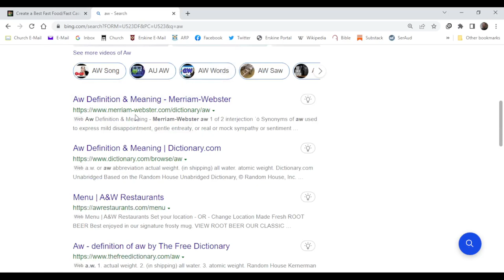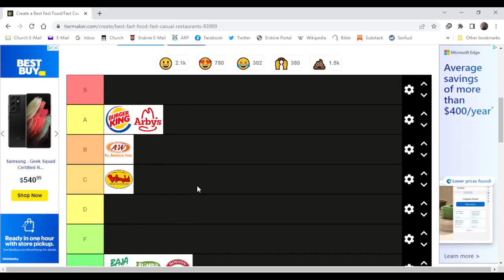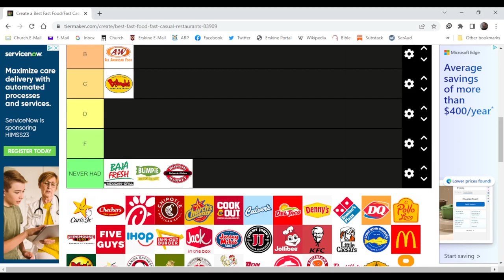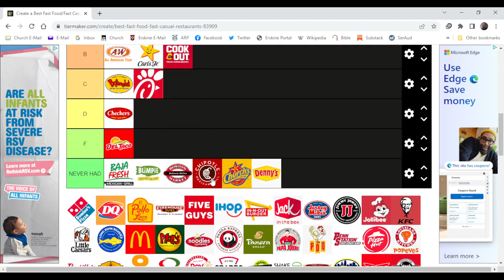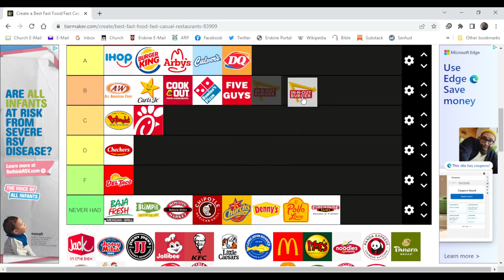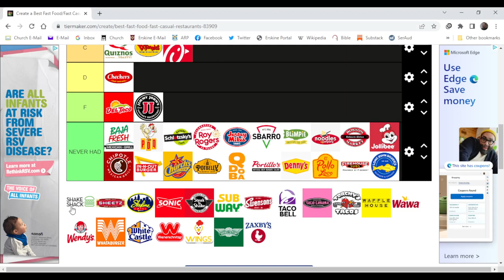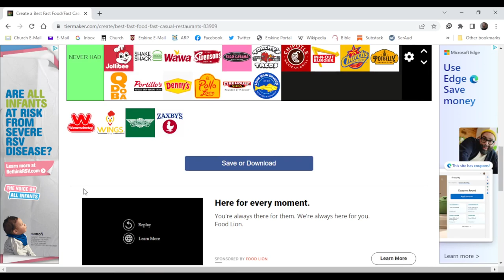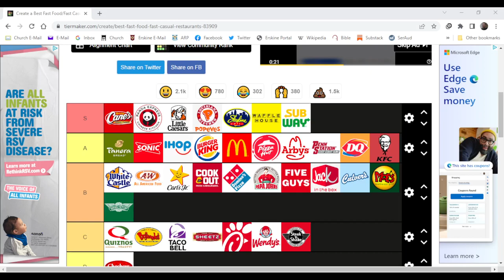Fast Food Tier List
I Was Bored and to lazy to edit this so yeah